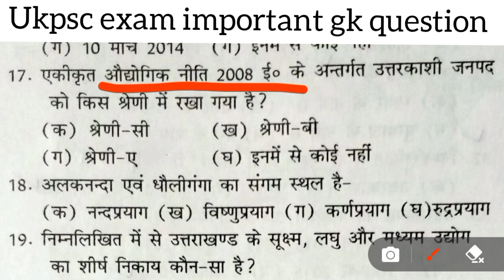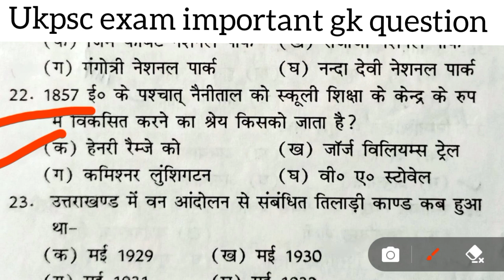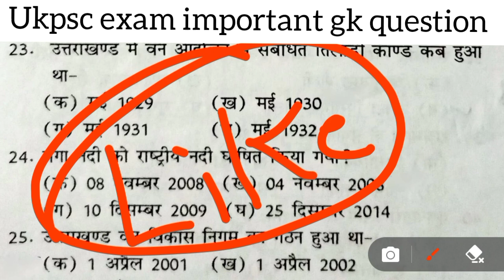Uttarakhand Ukpsc Forestguard Exam📖| महत्वपूर्ण प्रश्न💯| Ukpsc Important Gk Question🔥📚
Uttarakhand Ukpsc Eaxm
From uttarakhand
Delhi Daily Life Study Vlog
Study
Student
Ukpsc Forestguard exam important gk question 2023
Ukpsc Forestguard important question
Ukpsc Patwari exam
Ukpsc police exam 2023
Ukpsc exam important gk question 2023
Ukpsc gk question
Uttarakhand Patwari exam cutoff 2023
Uttarakhand SSCGD exam 2023
SSC GD exam 2023
Uttarakhand important gk question 2023
Uttarakhand gk question
Uttarakhand gk
Gk
UKPSC